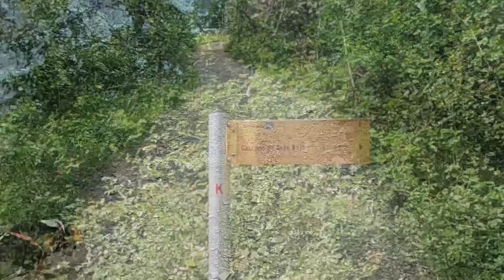CASCADA DE OROS BAJO, Huesca, Spain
Hoy las ruedas de nuestra Fergoneta nos han traído hasta la localidad de Oros Bajo, el caso es que hace calor y nos apetece un refrescante chapuzón , así que nos hemos decidido a conocer y catar la famosa cascada de Oros Bajo. Dejamos la Fergoneta en un parking, en el que no se permite estacionar entre las 20:00 y las 8:00 de la mañana, y cinamos por un sendero paralelo al rio y que nos adentra en el barranco de Os Lucas o D'os Lucas (según donde lo leas). Tras unos 15 minutos llegamos a la fantástica cascada de Oros Bajo donde disfrutamos de sus s aguas de color turquesa.